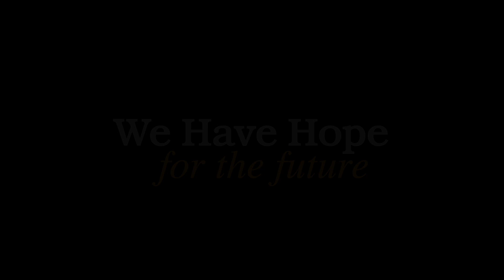Sewing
Sewing is a skill everyone can benefit from!  At TLC we teach meaningful life skills that can be applied to every day situations and needs.